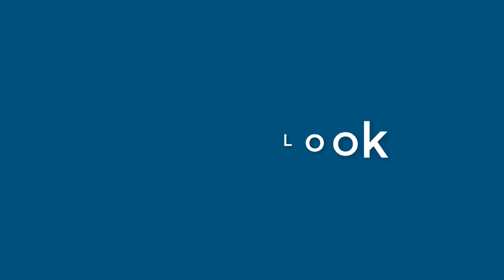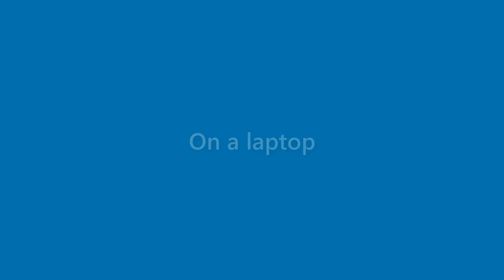Zayden Porter - appearance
Name Look - Zayden Porter - appearance. In this video we present "Zayden Porter" name look and feel in various scenarios.
This video will cover:
How does "Zayden Porter" look as a personal letterhead?
How does "Zayden Porter" look on a business card?
How does "Zayden Porter" look on a computer/laptop screen?
How does "Zayden Porter" look with different background colors?
How does "Zayden Porter" look with various fonts?